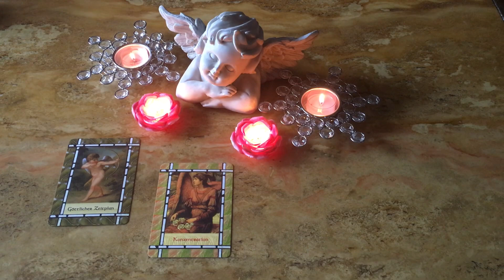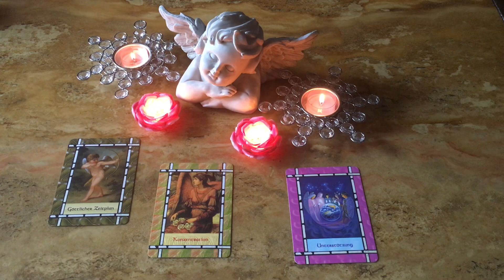9. Rauhnacht 02.01.2022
Geheimnisvolle Rauhnächte
Caroline Deiß
MVG Verlag

Susanne Hühn: Die Heilung des Inneren Kindes

Schlüssel zur höheren Welt
Diana Cooper
Ansata

Sonne-Venus-Mond auf Erden
Jeanne Ruland & Anita Schickinger
Lebensraum Verlag

Doreen Virtue & Brian L. Weiss
Hay House

Das Heil-Orakel der Engel
Doreen Virtue
Allegria Verlag